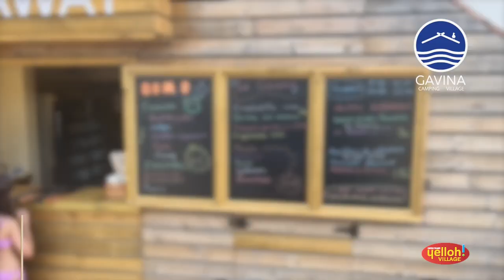Services at camping Yelloh! Village Gavina in Creixell - Costa Dorada - Catalonia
To find out more, visit the Yelloh!

Watch the video to find out more about the Yelloh! Village Gavina campsite. Come and taste regional products in a splendid setting by the sea.

For an unforgettable holiday, find all the information you need at the reception of the Gavina campsite on the Costa Dorada in Spain.